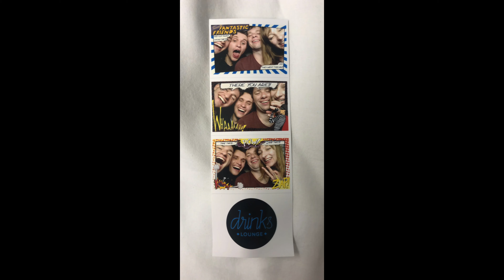Austin, Texas GoPro and Drone (Greenbelt, 360 overlook, Krause Springs)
This video is about Austin Texas 2019